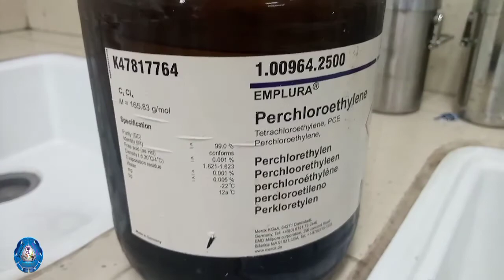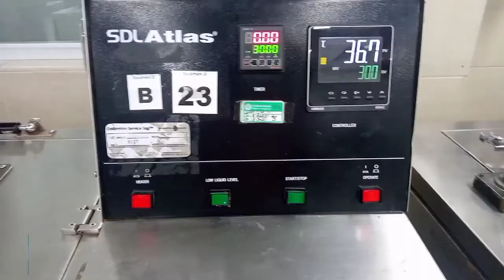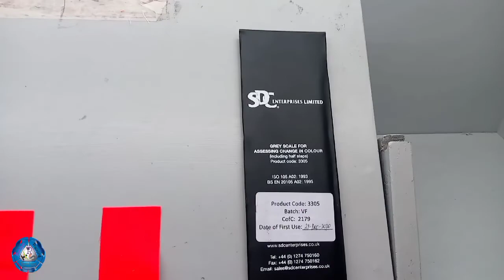Colorfastness to Dry cleaning | ISO 105 D01 | Textile testing